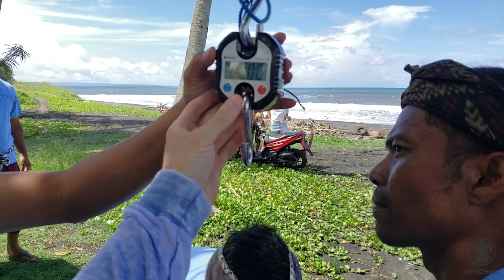Sea Clean Beach Clean Feb 21st V2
This is a video of us weighing the garbage our crew collected after a beach clean. This video was taken in Bali at Pantai Tampih Beach
Feb 21st, 2020. We were able to remove 1073.32 lbs of trash from the beach. That included a lot of ghost nets & single use plastic that had washed ashore :)

In you want to support our efforts, these cleans are funded by the sale of our products.

Also, we'd really appreciate it if you followed us on